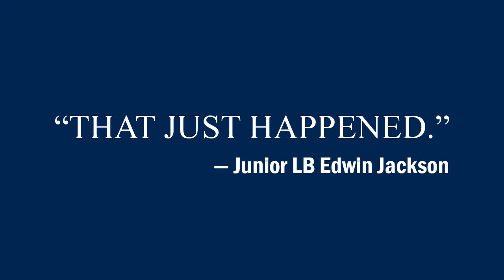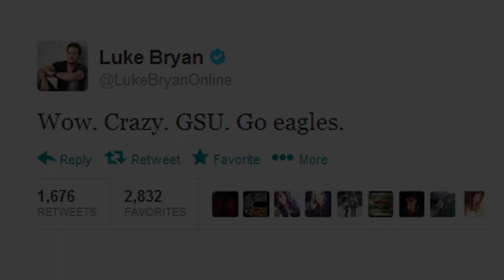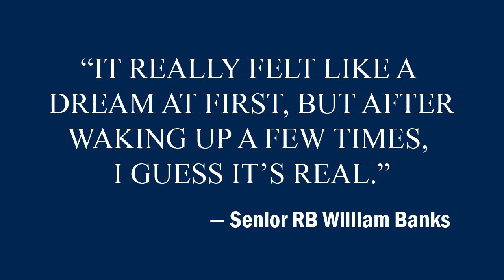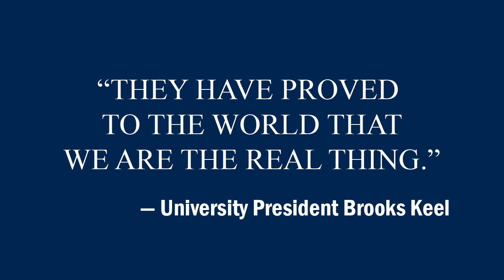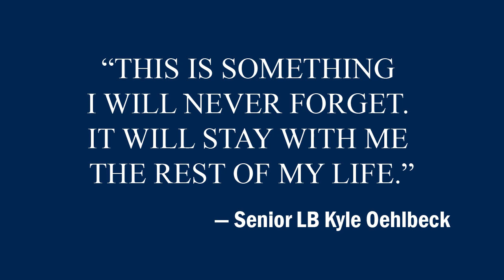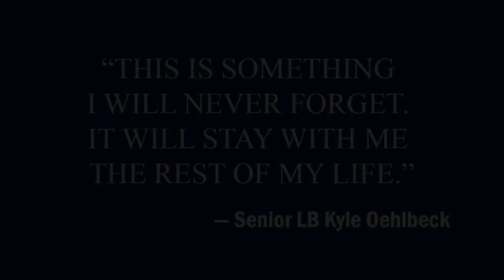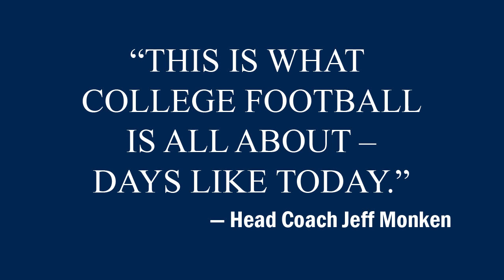Georgia Southern Soars Over Florida -- Commemorative Slideshow -- Nov. 23, 2013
The Georgia Southern Eagles Football team defeated the Florida Gators 26-20 in "The Swamp" November 23, 2013 for its first-ever BCS win. This commemorative slideshow, which includes shared images from the Eagle Nation thanks our fans for their support and celebrates the victory in Gainesville, Fla.